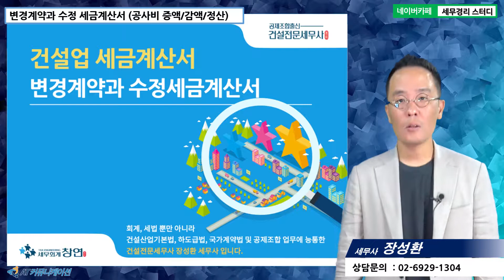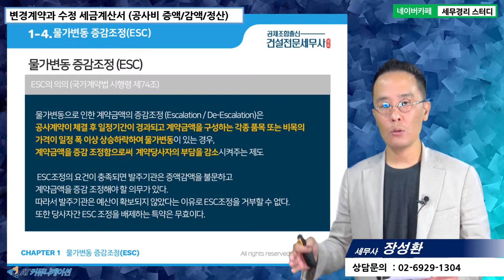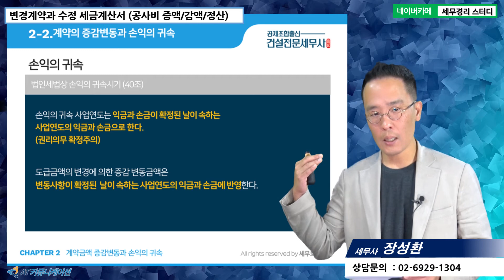[장성환 세무사의 5분특강] 건설업 설립과 계정과목·세금계산서 실무 - 변경계약과 수정 세금계산서